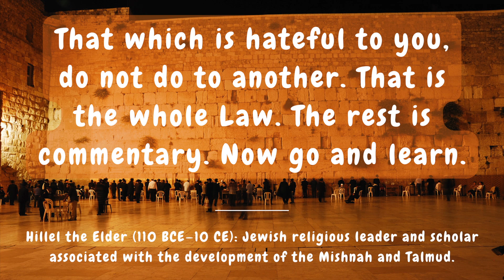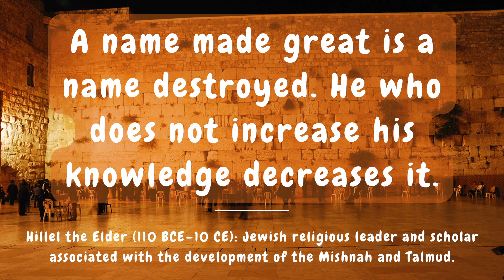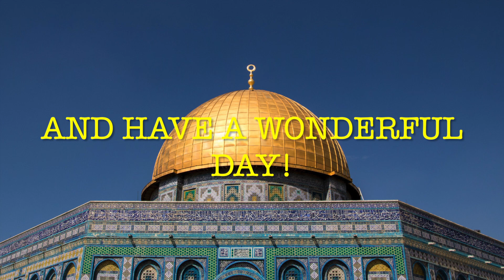QUOTES OF RABBI HILLEL THE ELDER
"Do not say: ‘When I have leisure I shall study,’ perhaps you will never have leisure." ~ Hillel the Elder

QuoteSnips! is for thinkers who enjoy ideas from across the ages.

EDITING: iMovie
INTRO YOGA VIDEO by Kostas Exarhos
Email queries: QuoteSnips at g mail dot com